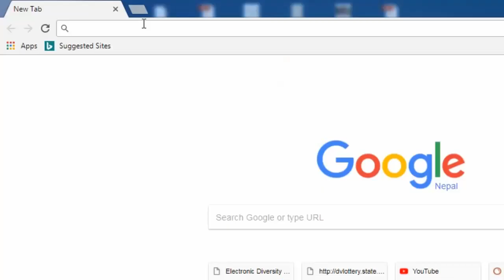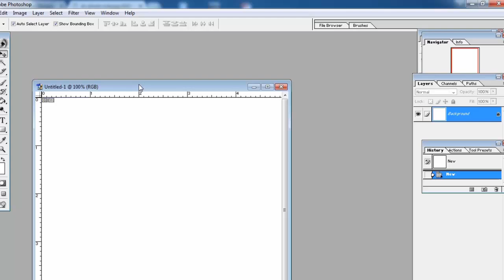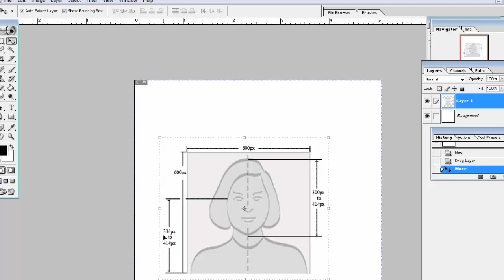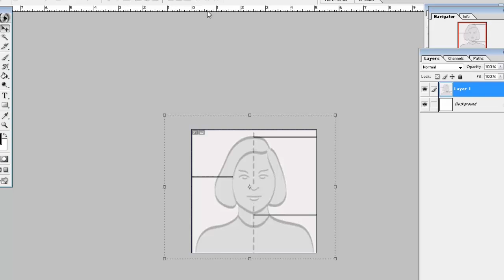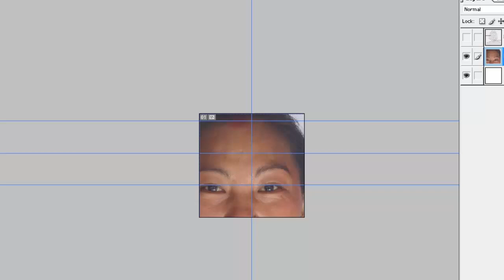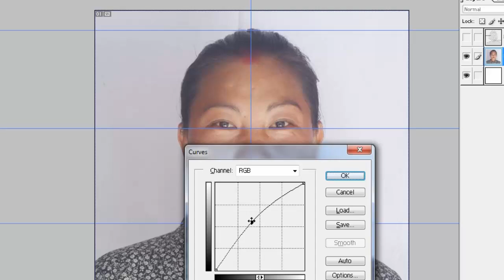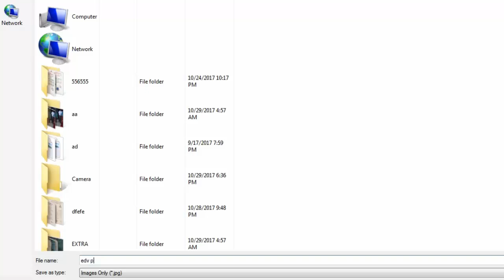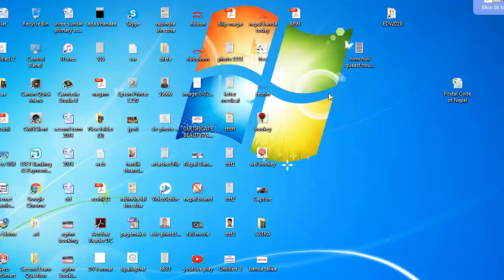Great Idea! Create DV Photo Size in Photoshop नेपालीमा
EDV Electronic Diversity Visa  Photo Create Technic. EDV 2019 Photo Create in Photoshop